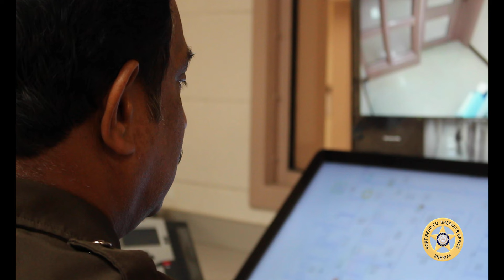FBCSO Detention Division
FBCSO Detention Division Captain Tim Chesser takes you behind the scenes at the jail and explains the duties of a deputy/civilian detention officer.